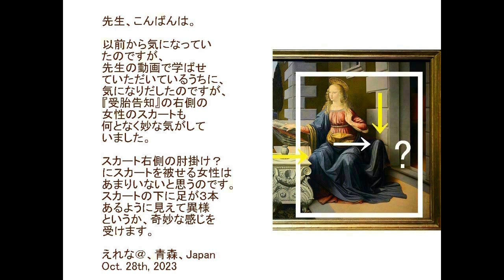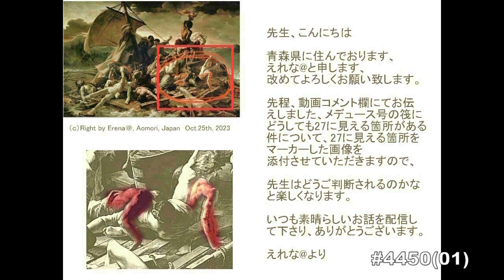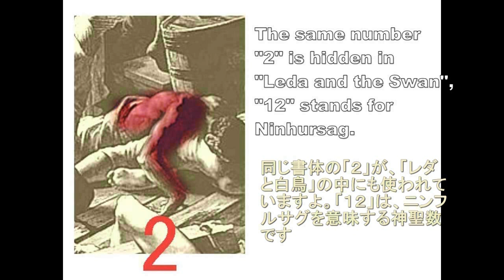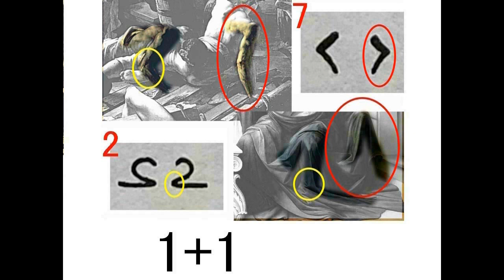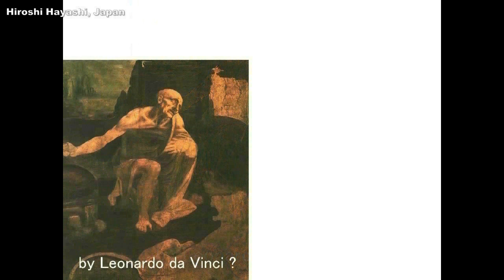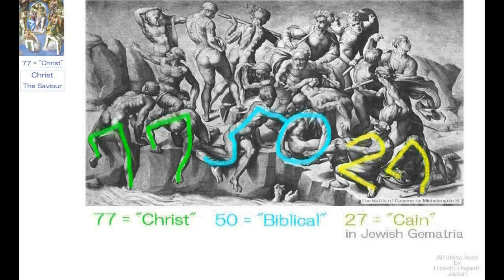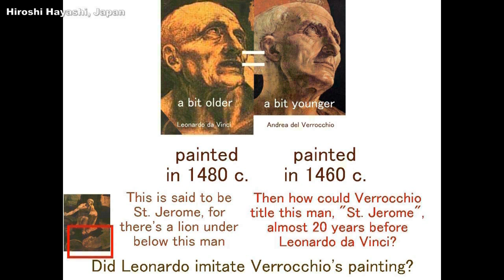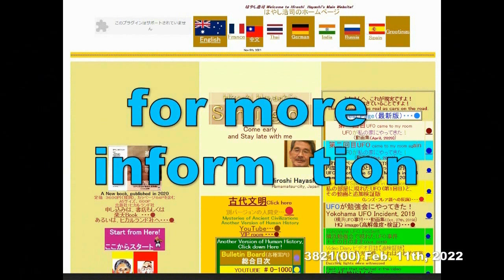4720【06 再重】Cain's Signature 27 in”Annunciation”『受胎告知』の中のカインの署名の27=イエスの妻に呪いをかける魔女ストリクスHiroshi Hayashi